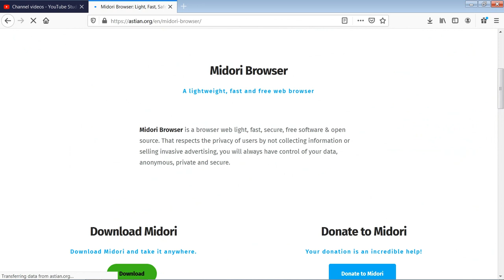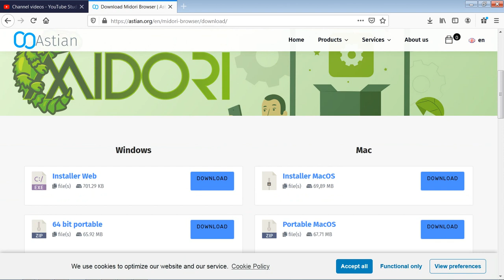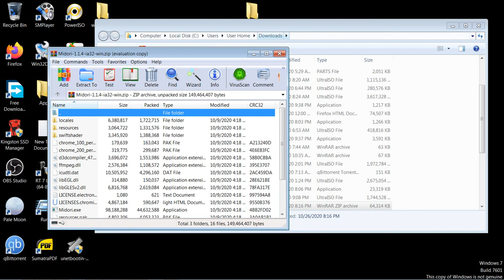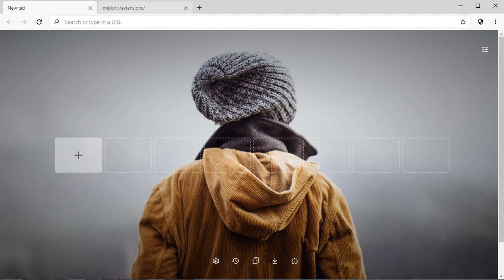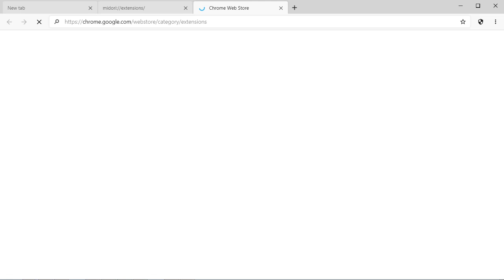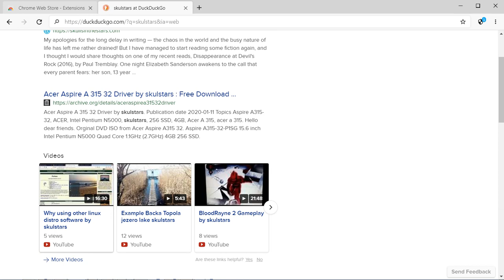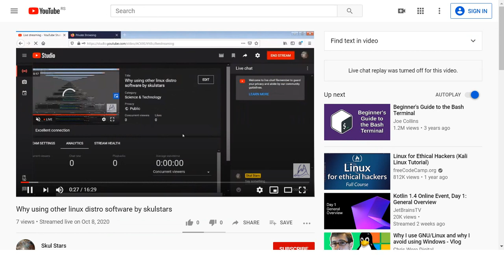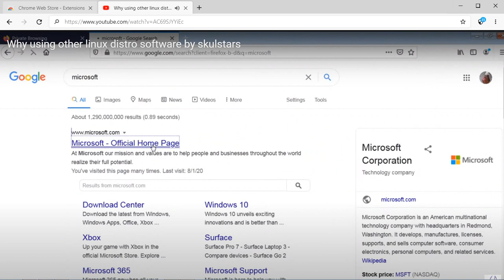Midori Browser A lightweight, fast and free web browser web böngésző bongeszo by skulstars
Midori Browser  A lightweight, fast and free web browser

Nagyon nem voltam meg elégedve.Nem lehet benne a elözmények ki kapcsólását.Sajnos simán bárki le nézheti milyen oldalolon is járt az egyén.

I was very dissatisfied. You can't be sure of switching off the history. Unfortunately, anyone can easily look down on the side of the individual.